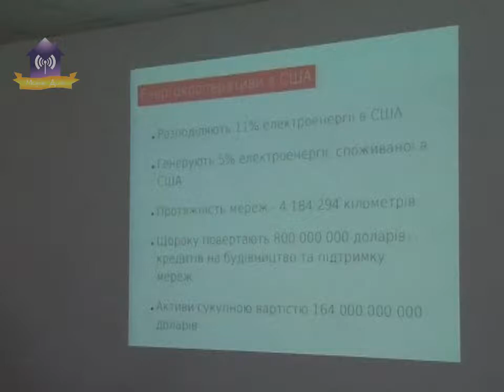СОНЯЧНЕ МІСТО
У Славутичі енергетичний кооператив «Сонячне місто» облаштує сонячні електростанції загальною потужністю 20,28 МВт на орендованих дахах багатоповерхових будинків. Згідно з проектом, СЕС площею 53,4 га приноситиме 2 млн гривень сукупного доходу за рік. Для обслуговування сонячної електростанції буде створено 10 робочих місць. Частина зароблених на «зеленому» тарифі коштів залишається у кооперативі, а друга – перерозподілятиметься на реалізацію енергоефективних заходів для міста. Будівництво сонячної електростанції заплановано на першу половину 2019 року.